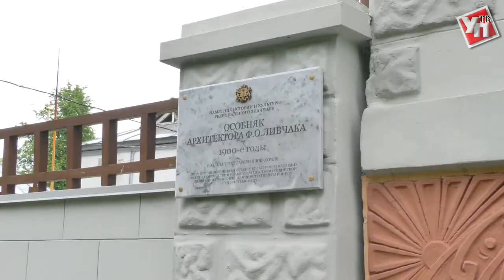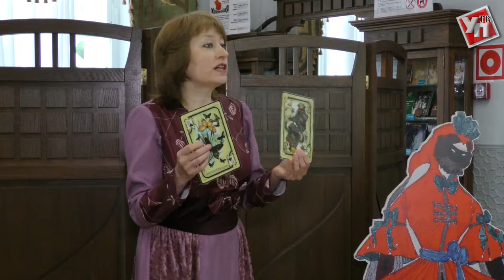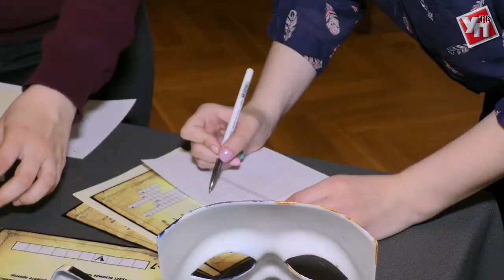Ульяновцев приглашают на «Маскарад»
В музее «Дом-ателье архитектора Фёдора Ливчака» участникам квеста по мотивам произведения Лермонтова предстоит примерить роли знаменитых персонажей, разгадать немало тайн и роковых совпадений и отыскать убийцу невинной девушки.